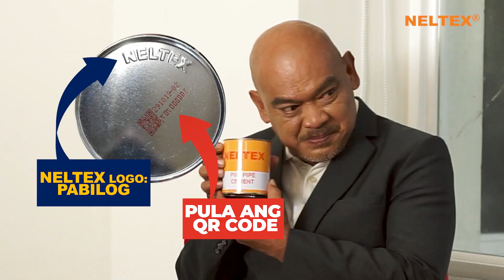NELTEX PVC CEMENT 2023 NEW SECURITY FEATURES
NELTEX PVC Cement ang pinagkakatiwalaang pandikit ng PVC sa karamihan ng mga job site sa Pilipinas. Gaya rin ng ibang mga fast moving items sa hardware, madalas ito peke-in. Ngayong 2023, pinapakilala ng NELTEX ang mga bagong security features ng NELTEX PVC Cement. Para makasigurado ang mga distributors, dealers, and end users na tunay ang NELTEX PVC Cement na gamit nila.